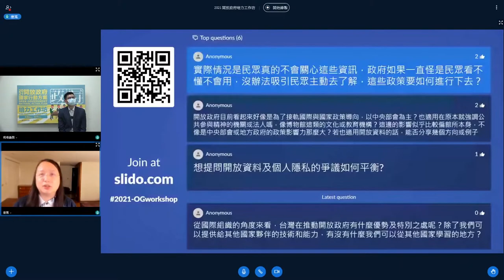[唐鳳演講]民眾看不懂，政策要如何進行下去?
政府如果一直怪民眾看不懂不會用，沒辦法吸引民眾去主動去瞭解，這些政策要如何進行下去?
知識與資訊的媒介
公投
梗圖
ex防疫記者會AI文字輸入